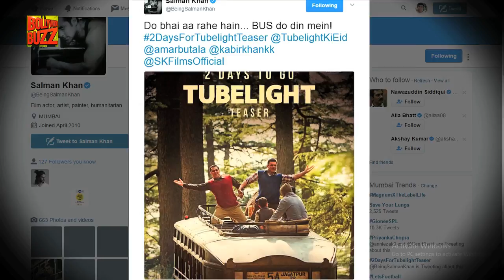Tubelight's New Poster Out | Salman Khan | Bollywood Buzz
The new poster of Salman Khan's upcoming movie Tubelight is out. Check it out in the video!